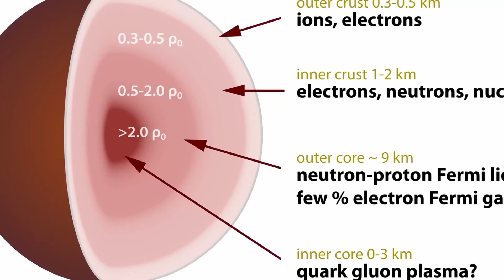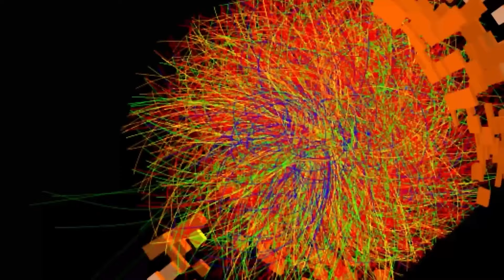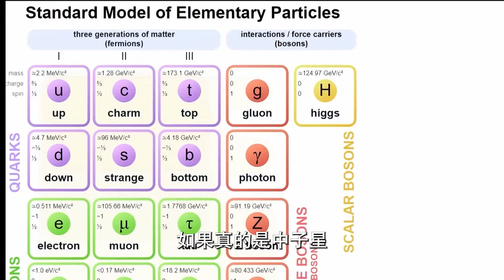突破中子星極限！0 77太陽質量星體究竟是什麼？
你或許聽過“中子星”，但“誇剋星”可能更加奇異，擁有我們難以理解的性質，甚至讓科學家也一頭霧水。近日，天文學家發現了一個可能打破物理學常規的星體，有可能是已知最輕的中子星，也有可能是我們從未見過的奇特誇剋星。讓我們深入探討這個離奇發現！